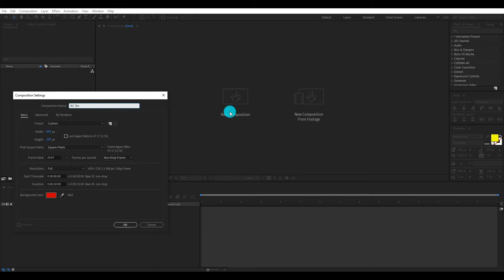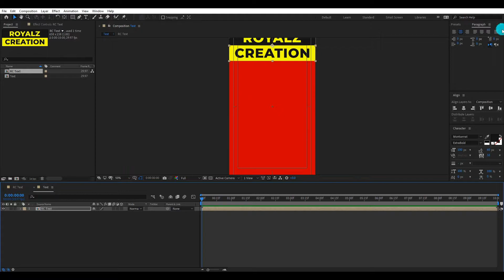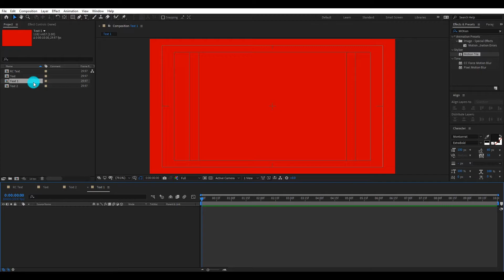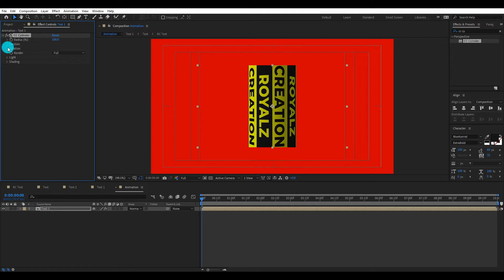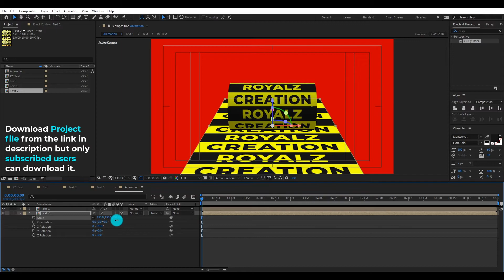Press Kinetic Typography Tutorial | After Effects 2021 | Free Project File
🙏 Hello Friends, In this Video we will create " Press Kinetic Typography in After Effects 2021" .